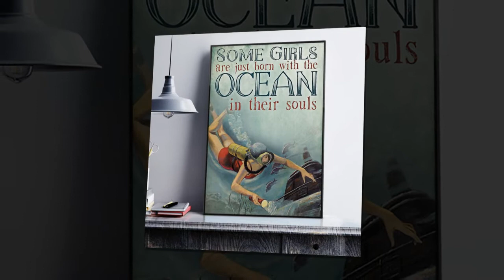NEW Scuba some girls are just born with the ocean in their souls poster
Before calling, the katsa do a cover of a person who goes to investigate the insurance company, with the office, with the secretary. This cover is what is called a bat leveyha, which means a "company, a partner" (which does not mean the boy and girl of the term). Scuba some girls are just born with the ocean in their souls poster. The word is used simply as a woman of the country, not necessarily a Jew, who is recruited as an extra spy and takes on the job for which a woman is effective. This woman knows roughly that she works for an Israeli Intelligence Service through her embassy in that country.